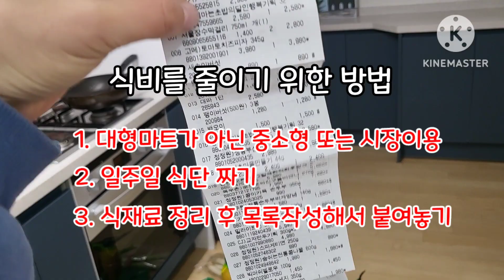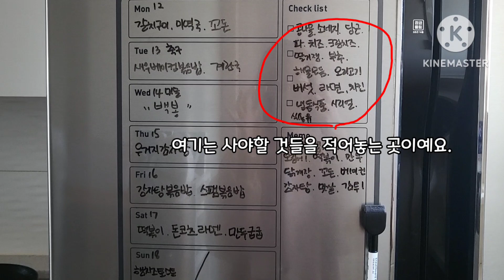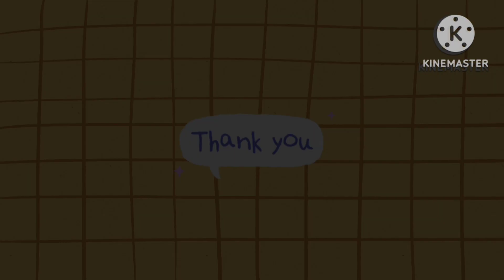4인가족 12월 가계부ㅣ식비 절약 4가지 방법, 일주일 식단표 짜기, 식재료 쉽게 정리하는 방법, 4인가족 뭐 먹고 사는지 엿보기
가계부 쓰면서 가장 쉽게 절약할 수 있는 항목이
식비 였어요. 대형마트에 가거나 쿠팡,티몬 등에서 그때그때 구입했었던 지난 날들과 달리 요즘은 중소형마트를 이용하거나 노점상에서 할머니들에게 식재료를 구입해요.

4인가족이고 많이 먹는 남자 두명이 있기 때문에,
또 성장기인 아이 두명이 있기 때문에, 잘 먹이려고 노력합니다.

식단이 영양소가 잘 맞는지 어떤지 모르겠지만 지금까지 살면서 백반집이나 음식집에서 먹었던대로(?) 구성하고 있어요.